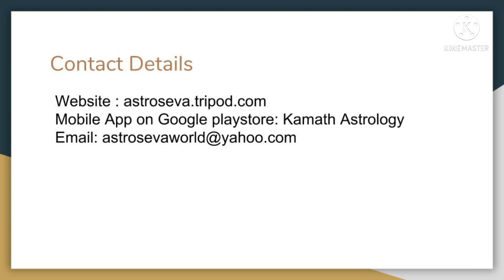Special caution time for North & North east part of India -(25th -26th Jun 2022) - Astrological view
This video gives two caution dates wherein possible trouble /turbulence can be caused in birth and north eastern parts of India .It gives an astrological perspective as to why this may happen based on 2 factors viz.planetary placement on 20th Oct 1962 when china attacked India ; current planetary placement on 25th June 2022 and also Mars trying to cross gandhanta ( birder between water sign Pisces and fire sign Aries) in this time .